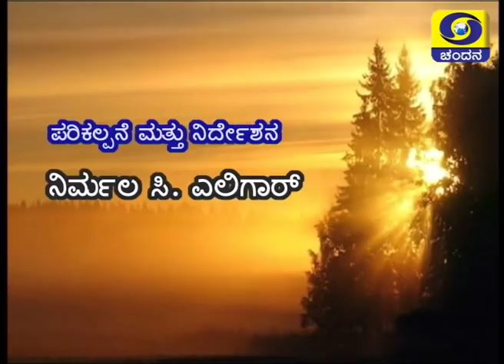ಜೋಗದ ಸಿರಿ ಬೆಳಕಿನಲ್ಲಿ | ನಿತ್ಯೋತ್ಸವ ಕವಿ | Prof K.S.Nissar Ahmed in Shubhodaya Karnataka | DD Chandana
Kokkare Hosahalli Shekh Haider Nissar Ahmed, known as K. S. Nissar Ahmed - a poet and writer in Kannada language.He was the 73rd president for Kannada Sahitya Sammalenna held at Shivamogga in the year 2007. He is best known for Nityotsava Song .